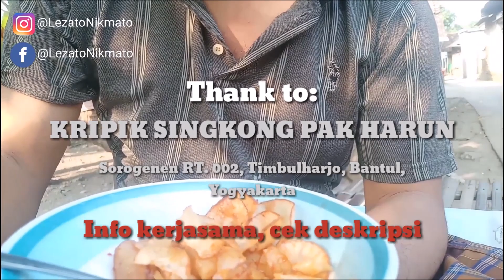Pembuatan KERIPIK SINGKONG PEDAS MANIS | Full Proses Produksi di Dapur Home Industry Kripik Ketela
Pembuatan KERIPIK SINGKONG PEDAS MANIS | Full Proses Produksi di Dapur Home Industry kripik ketela di Yogyakarta. Mengintip bagaimana cara membuat kripik yang enak dan bikin nagih langsung dari produsennya.

Alamat dan kontak:

Warung Sembako & Keripik Singkong Pak Harun

Sorogenen RT. 002, Timbulharjo, Sewon, Bantul, Yogyakarta